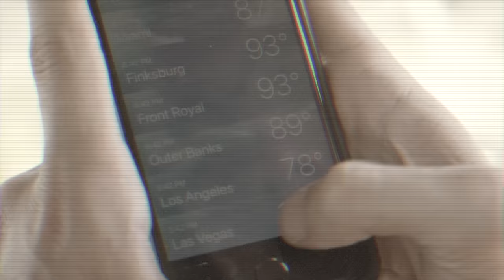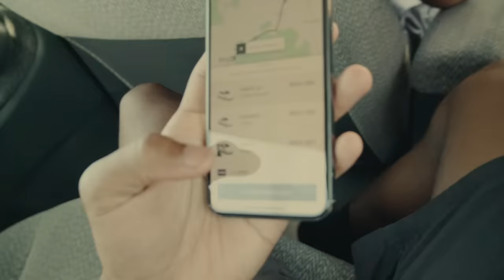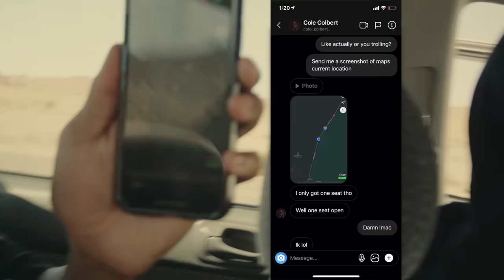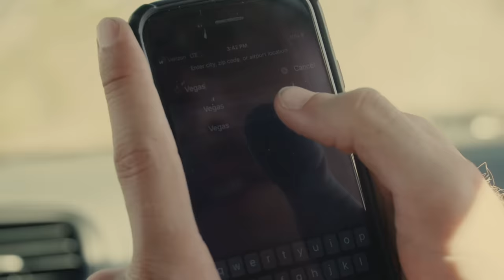My Car Broke Down in the Middle of the Desert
We we're on our way to Vegas, till our car broke down half way. So we were left stranded in 106 degrees for 2 hours.